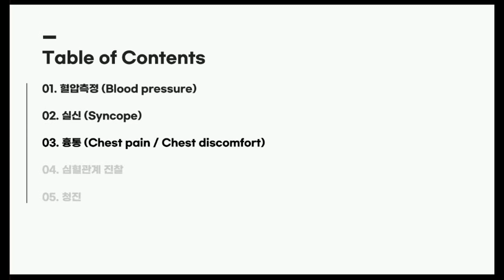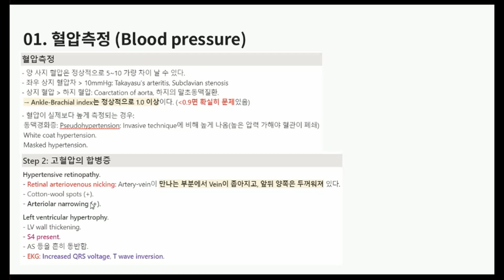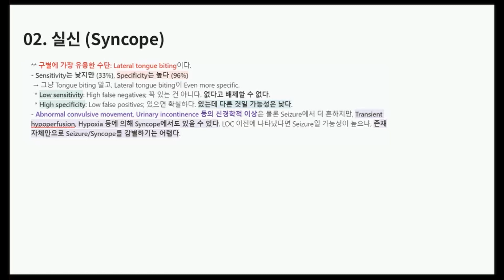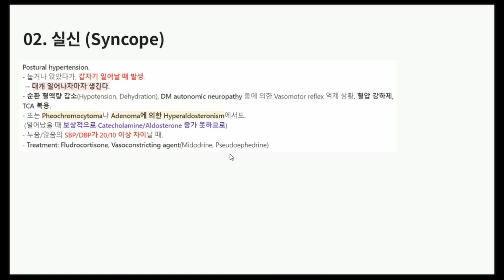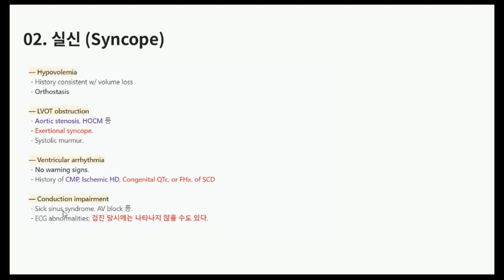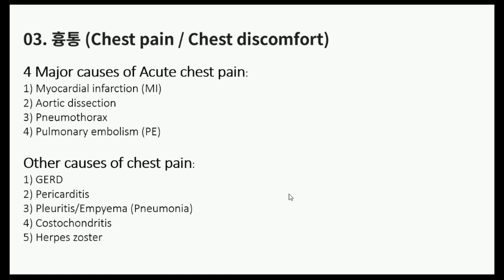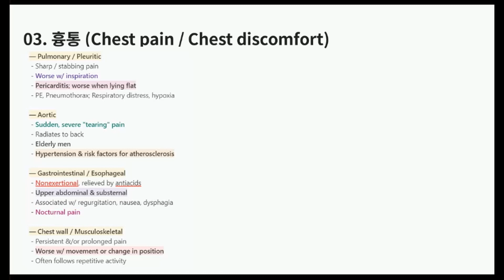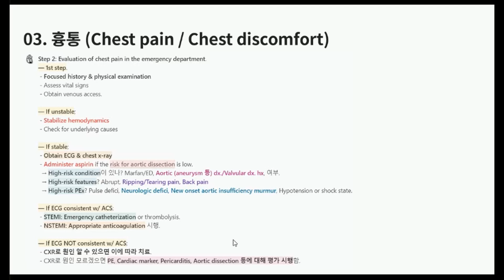KMLE 강의 시리즈 - Cardiology, 1) 심혈관계진찰1 (진찰 1)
KMLE 강의 시리즈 1. Cardiology (진찰 1)
1) 심혈관계진찰1
- 혈압측정 (Blood pressure)
- 실신 (Syncope)
- 흉통 (Chest pain / Chest discomfort)

00:00 Intro
04:50 혈압측정 (Blood pressure)
11:10 실신과 경련의 차이
15:50 실신 (Syncope)
29:10 흉통 (Chest pain / Chest discomfort)
40:40 Evaluation of chest pain in the emergency department

강의록에 사진자료가 더 풍부하게 준비되어 있고, 꾸준히 보강하고 있으니 PPT에 캡쳐해서 넣어 놓은 것들보다는 강의록을 직접 참고하시면서 들으시는 게 좋을 것 같습니다. 내용은 2019년판 KMLE 퍼시픽을 기반으로 하되 USMLE Step 2 CK Review source인 UsmleWorld, Amboss 및 일부 UpToDate로 보강한 것입니다.
질문, 이의가 있으시면 언제든 댓글 달아주십시오.
들어주셔서 감사합니다. 더 좋은 강의로 찾아뵙겠습니다.